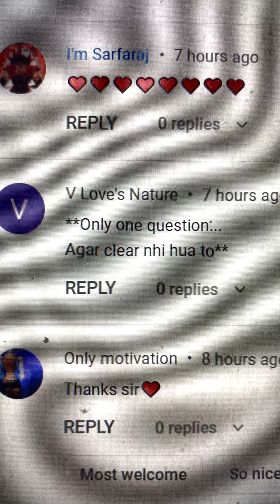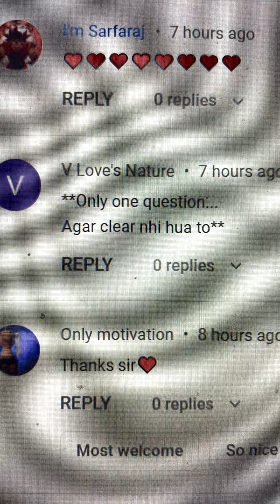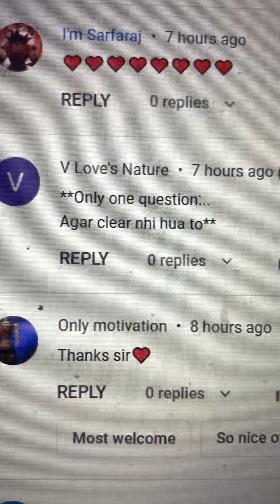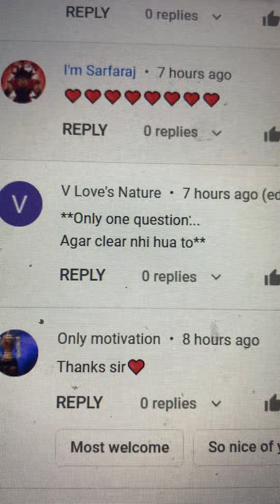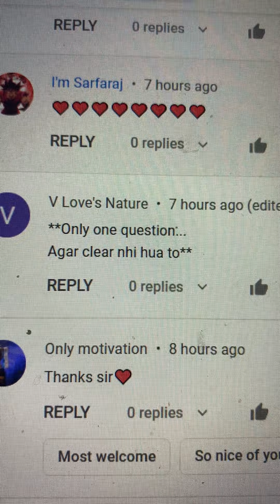What if I am not able to qualify UPSC exam ?? What will I do then ??